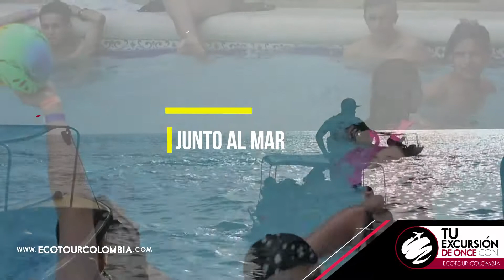Ecotour Colombia // Excursión Colegios 2017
Bienvenido a Ecotour Colombia tu mejor excursión. ... encontrar los mejores planes y festivales para celebrar tu grado junto a tus amigos y compañeros del colegio.